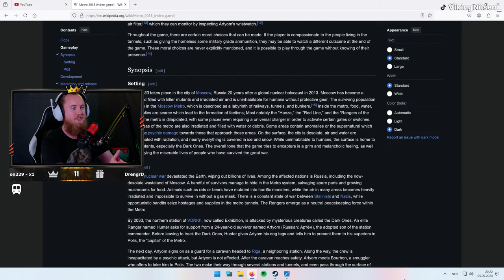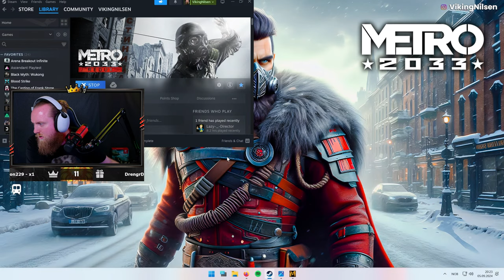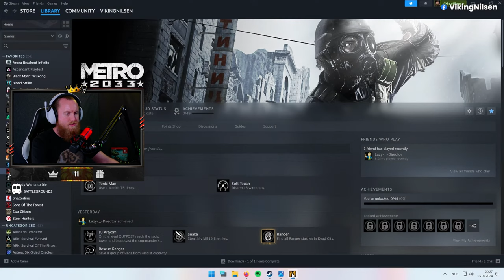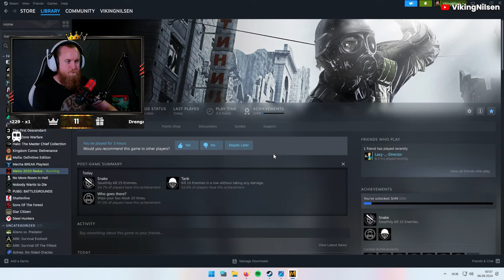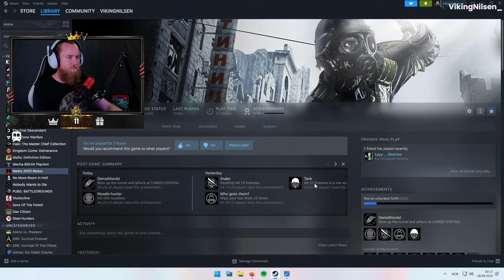LET'S PLAY WITH VIKINGNILSEN - FIRST STEP OUTSIDE - METRO 2033 EXODUS - STREAM VOD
Played Metro 2033 and The First Descendant.

00:00 Intro
10:34 Metro 2033
3:56:23 The First Descendant